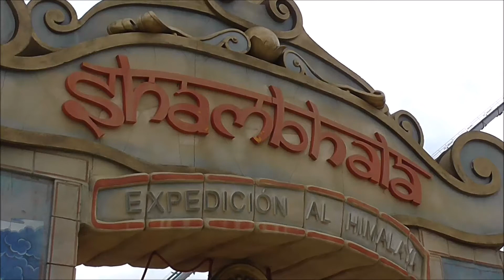Shambhala offride | PortaVentura World